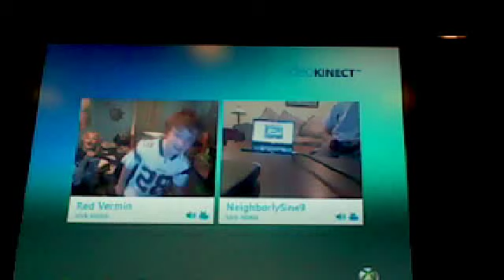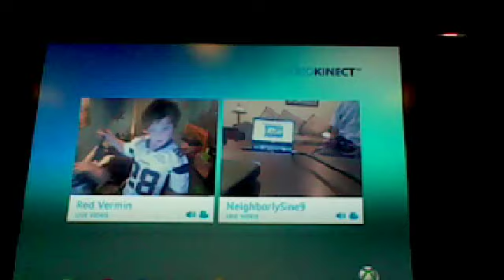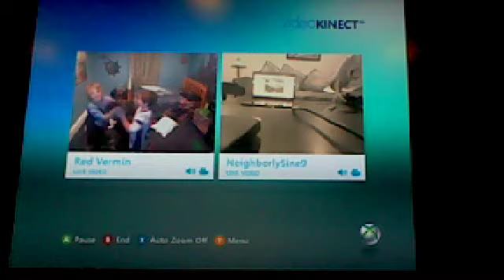funny clips in video kinect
haha lol redvermin1 and saintjustin11 in video kinect sub to them and tell them lego sent you!